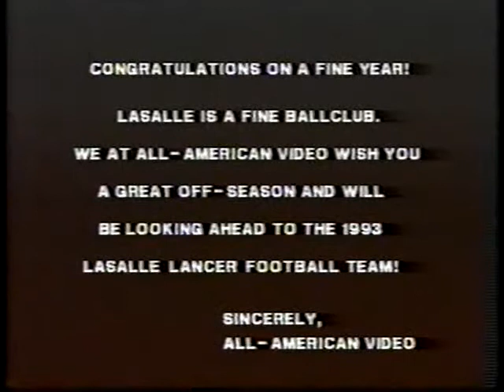Lasalle vs Highlights 1992 Ohio football (3 of 3)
GloryYears.com Presents - Lasalle vs Highlights 1992 Ohio football (3 of 3)-v2714